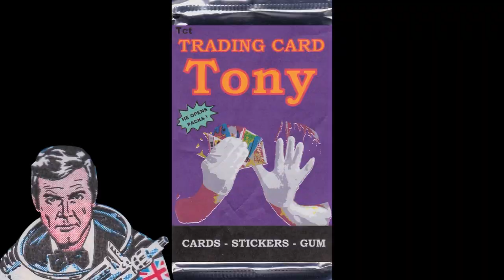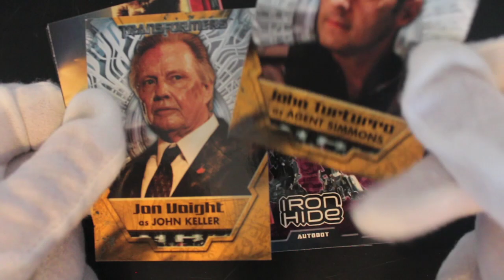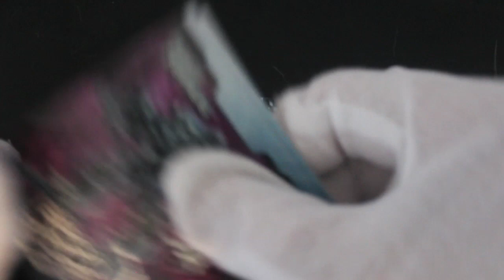Trading Card Tony #103 - Transformers - Pack Opening!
The show where Trading Card Tony opens trading card packs and offers trading card tips on how to handle your trading cards!